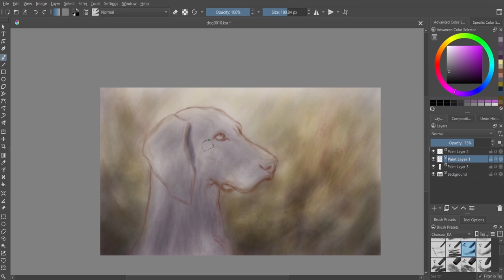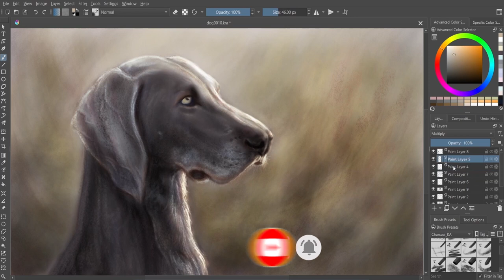Dog SpeedPaint, digital painting in Krita,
I used the airbrush and the charcoal_ka brushes for this digital painting.  with Krita 5. in this speedpaint video, you can see how I drew a dog. Weimaraner dogs are good subjects for painting. they are shiny. and printing their fur is a challenge. this Krita speedpaint is a kind of digital painting tutorial and Krita tutorial.